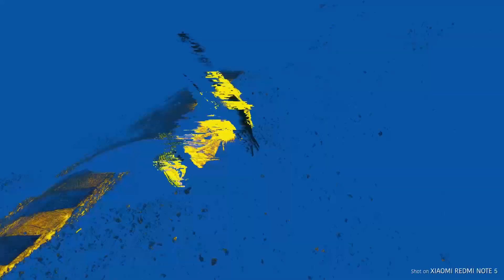You Are My Happiness | Xiaomi Redmi Note 5 | Dji Spark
Thx